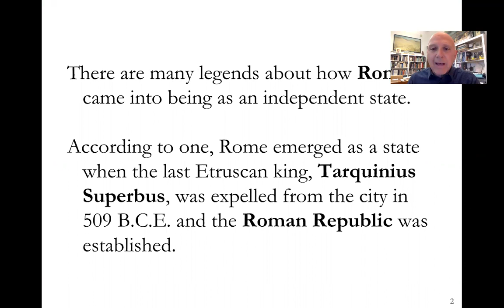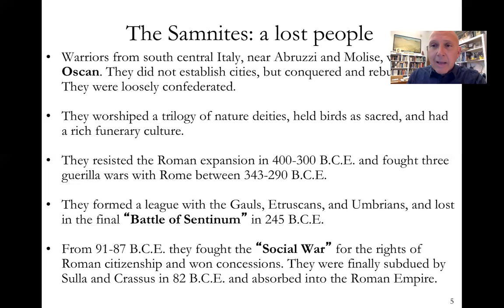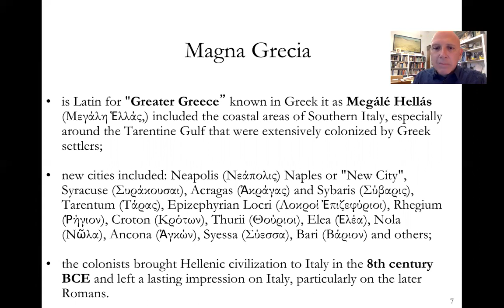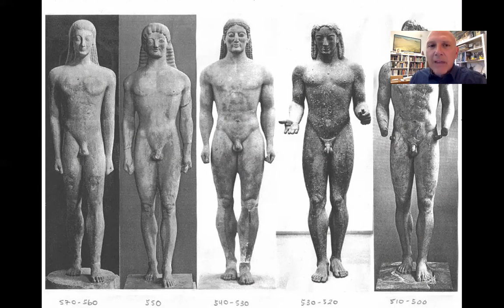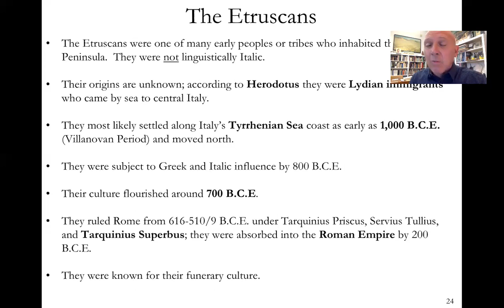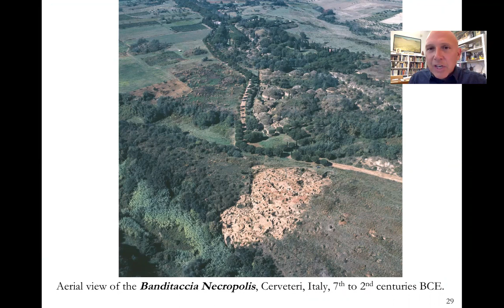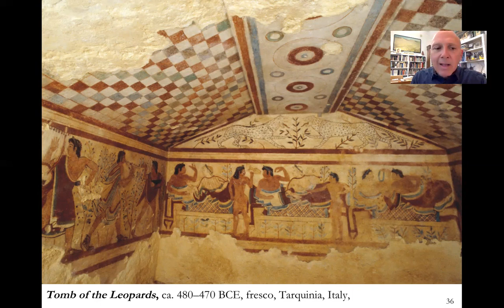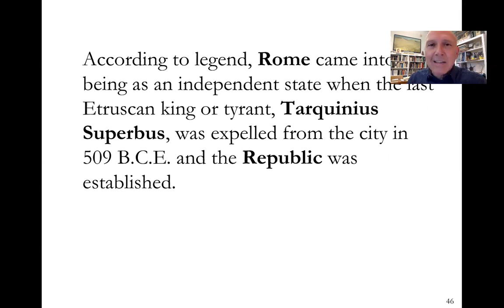The Professor Speaks: Pre-Roman Italy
Hipolito Rafael Chacón, Ph.D. is a celebrated Professor of Art History and Criticism and Museum Director from the University of Montana. For over a quarter century, he has researched, published, and lectured on a broad range of topics in the fields of art history and criticism. He was won international distinctions such as being named one of the Smithsonian Institution's Top Ten Lecturers and receiving the top research awards in the field of vexillology (flag studies) from both national and international federations.
This lecture is the first of a course on the art and architecture of the Romans. It spans from Rome's origins as a small kingdom to its collapse a thousand years later.